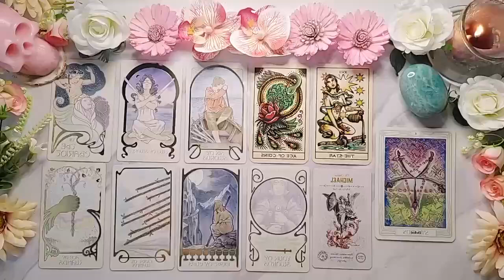AQUARIUS GET READY!!️ 😱 SOMEONE DIES SO YOU KNOW THIS ✝️🔮 AQUARIUS 2024 TAROT LOVE READING